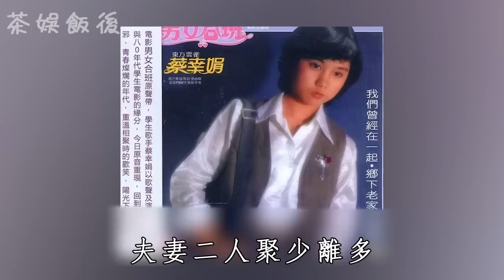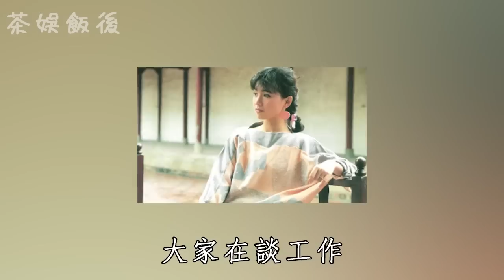蔡幸娟被3男吃乾抹淨太唏噓，200張不雅照全台瘋傳，16歲女兒徹底崩潰#蔡幸娟